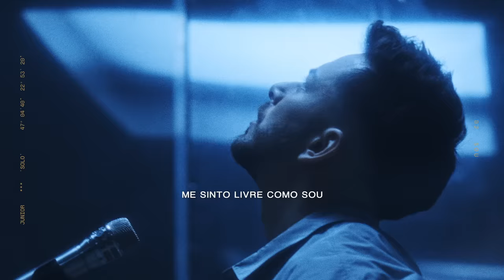Junior | sou (lyric vídeo)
"Sou" (Junior, Xororó, Tony, Kleber)

Hoje eu consigo perceber
Tudo o que vivi não foi em vão
Aprendi que posso escrever
Uma nova história
Uma nova história

Encarei de frente minhas dúvidas
E todas as barreiras que o destino traz
Minhas lágrimas regaram meu jardim
Cicatrizes me doem ainda
Mas também motivam meus ideais
Pra entregar o que há de melhor em mim

Eu sou
O meu melhor lugar
Eu sou
A onda do meu mar
Eu sou
Me sinto livre como sou  (Uuuuh)
Eu sou
Eu sou
Quem vai me aliviar
Eu sou
Então aceite quem eu sou  (Uuuuh)

Tantos sonhos pra viver ainda
Meu passado tem minhas digitais
Só o tempo é quem pode me definir
Sinto que não tenho nada o que provar
À quem quiser me questionar
Foi com meus passos que eu cheguei até aqui

Eu sou
Eu sou
Eu sou
Eu sou
Eu sou
Eu sou
Eu sou
(Aaaah)
Eu sou
(Aaaah)
Eu sou
(Aaaah)
Me sinto livre como sou
(Aaaah) (Uuuuh)
Eu sou
(Aaaah)
Eu sou
(Aaaah)
Eu sou
(Aaaah)
Então aceite quem eu sou

Equipe Junior:
Management: Daner Assis
Diretor Criativo: Fábio de Lucena
Direção de Branding: Nilma Quariguasi
Assistente de Branding e design: Ruan Oliveira
Produtora: Livia Dias Campos
Diretor Técnico: Maycon Amici Mendes
Mídias digitais: Digimakki
Filmmaker: Igor Freitas / Edição: Igor Freitas e Bruno Rubim
Fotógrafo: Breno Galtier

Faixa:
Voz: Junior
Teclados: Junior, Lucs Romero
Programações: Junior, Lucs Romero, Felipe Vassão
Baixo: Dudinha
Guitarra: Filipe Coimbra

Engenharia de Gravação: Maycon Mendes, Victor Amaral, Junior Lima, Felipe Vassão, Lucs Romero, Tulio Airold
Edições: Maycon Mendes, Victor Amaral, Alex Reis, Cláudio Paladini, Felipe Vassão, Lucs Romero, Junior Lima
Engenharia de Mixagem: João Milliet
Assistente de Mixagem: Dani Mariano
Masterização: Dave Kutch
Produzido por: Junior, Lucs Romero, Felipe Vassão